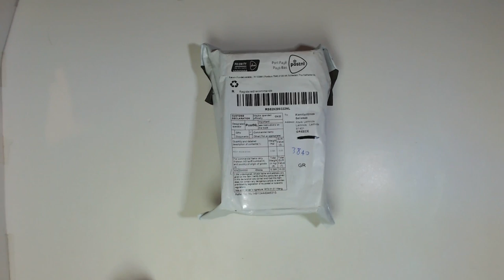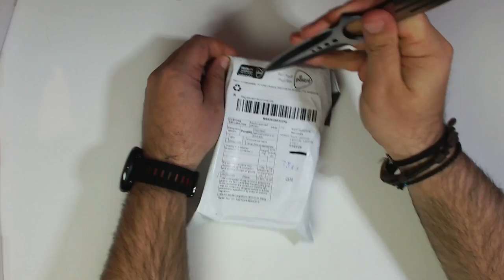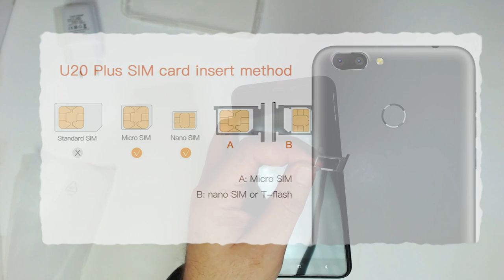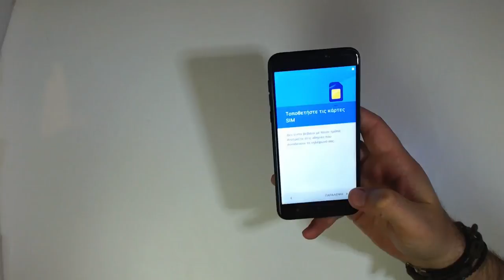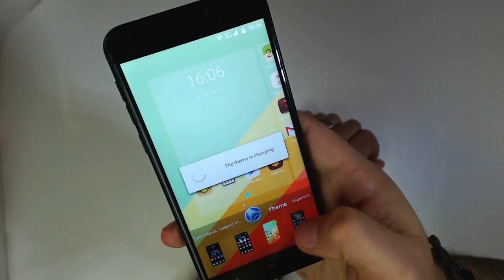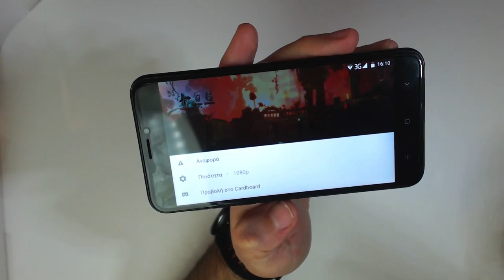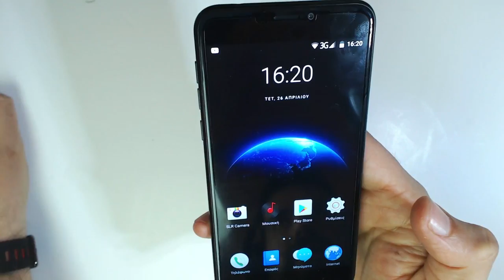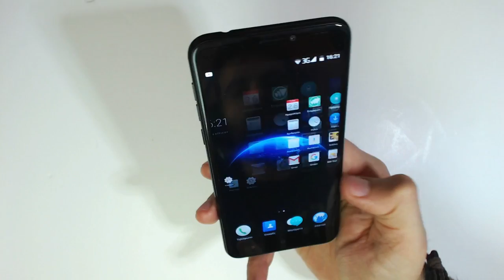Αξιοπρεπές κινητό κάτω από 90€ ??? OUKITEL U20 Plus 4G [Gearbest]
Για τα χρήματα που ζητάει το βρήκα αρκετά αξιοπρεπές κινητό. Μεγάλο του ατού είναι η οθόνη και η κάμερα σε καλές συνθήκες φωτισμού η οποία δίνει καλά αποτελέσματα , όσον αφορά κυρίως τις φωτογραφίες. Τα 16Gb αποθηκευτικού χώρου δεν είναι κάτι το τόσο σπουδαίο, αλλά με μία sd από την στιγμή που τρέχει android 6.0 μπορεί να επεκταθεί εξίσου καλά.

Κάρτες SD

🔊 Intro:
331Erock